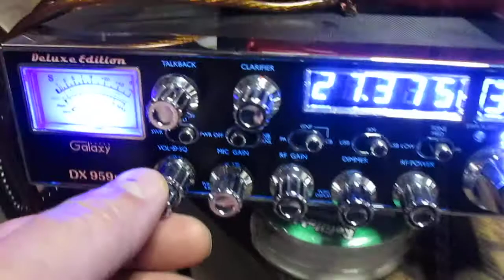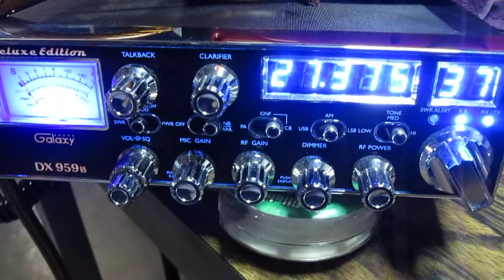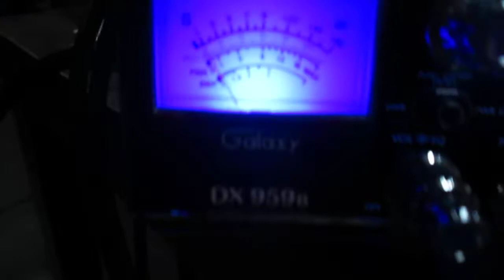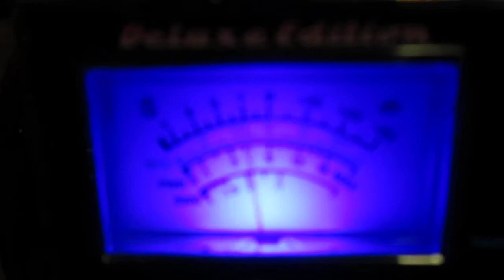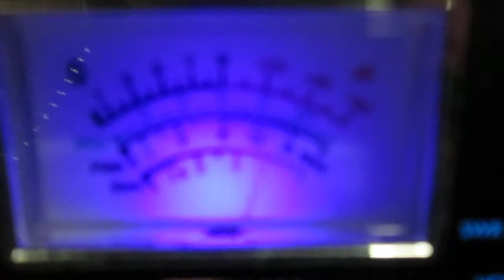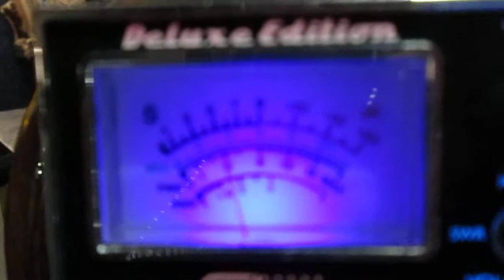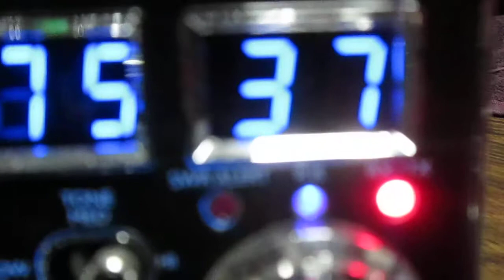Galaxy 959B Update